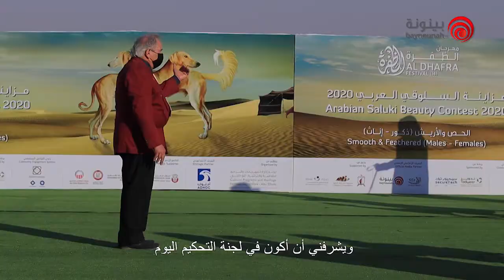Arabian Saluki Beauty Contest 2020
We are thrilled TWO of our rescued Salukis won awards at the Al Dhafra Festival - Arabian Saluki Beauty Contest 2020 in the United Arab Emirates.

Taj won FIRST PLACE in the Feathered Saluki Category, and
Samra won THIRD PLACE in The Feathered Saluki Category